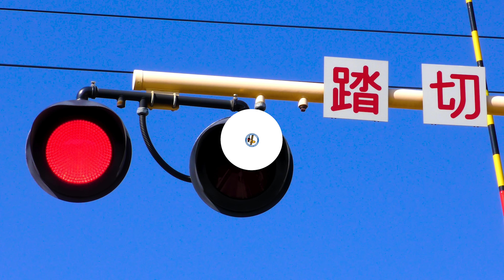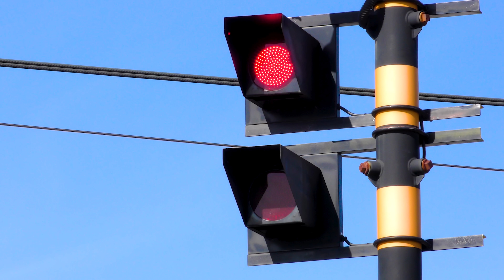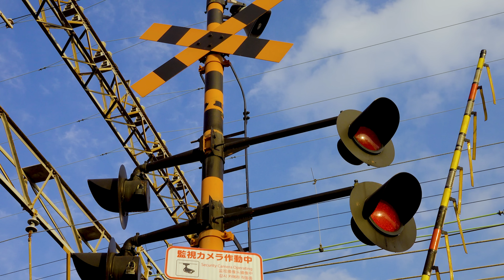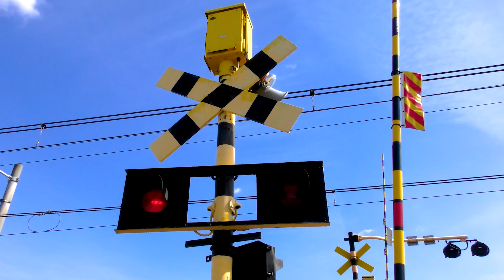【電車】踏切動画 46【ふみきり 鉄道】名鉄 2000系ミュースカイ エヴァンゲリオン初号機仕様 エヴァコラボに会ってきました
あの新世紀エヴァンゲリオンをモチーフにした特別ラッピング仕様の2000系ミュースカイが運行していました♪
紫を基調とした車体に特務機関ＮＥＲＶ（ネルフ）のマークが描かれていてカッコよかったです！
新世紀エヴァンゲリオン中京圏プロジェクトの一環で、2020年1月14日~3月17日の期間限定で運行されています。
チャンネルスタッフにもエヴァファンがたくさんいるのでみんな大興奮でした。
ひとりでも多くのフミキリストさんに喜んでもらえたら嬉しいです！🚃🚃🚃
字幕をオンにすることでコメンタリーを見れます。
※映像の美しさを観ていただきたいのでテロップはあえて入れていません。
※動画の撮影は全て当チャンネルのスタッフが現地で行っています。

00:00 名古屋鉄道 常滑線  柴田２号踏切
01:35 阪急電鉄 京都線 梶原上三番踏切
02:38 阪神電気鉄道 武庫川線 小松踏切
03:20 京阪電気鉄道 本線 三和踏切
04:49 名古屋鉄道 常滑線 柴田２号踏切
05:41 阪堺電気軌道 阪堺線 我孫子道３踏切
06:45 南海電気鉄道 高野線 我孫子前２踏切
08:35 近畿日本鉄道 奈良線 枚岡第２号踏切
11:05 名古屋鉄道 常滑線  柴田２号踏切
12:05 JR京都線 宝寺踏切
14:57 名古屋鉄道 常滑線 柴田２号踏切
16:56 おまけ

この動画は主に鉄道や踏切が好きな方、旅行や観光スポットの参考に見てもらいたいと思って作っています。
踏切という場所の性質上、線路も近くにあり非常に危ないので
13歳以下の方が視聴される際は保護者の方と一緒にご覧ください。

This video is made mainly for those who like railroads and railroad crossings, and for those who want to see it as a reference for travel and sightseeing spots.
Due to the nature of the railroad crossing and the proximity of the railroad tracks, it is very dangerous.
Therefore, we ask that viewers under 13 years of age view this video with a parent or guardian.